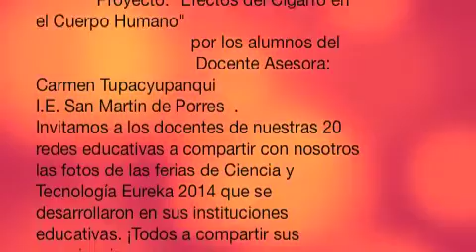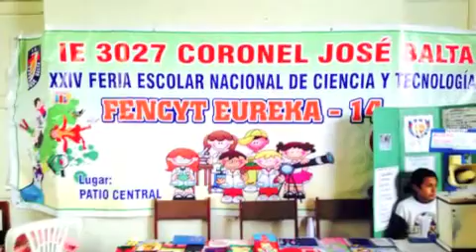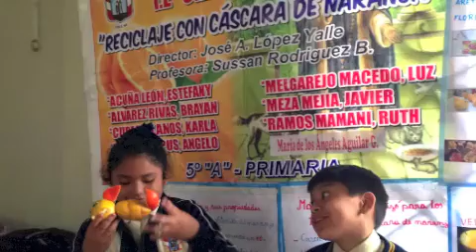XVII “FERIA DE CIENCIA Y TECNOLOGÍA EUREKA 2014”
EDITADO: DOCENTE MARÍA ELENA LESCANO DELGADO
PROYECTO: XVII “FERIA DE CIENCIA Y TECNOLOGÍA EUREKA 2014”
Con el objetivo de desarrollar habilidades de investigación en los estudiantes de la Red XVII, tanto en los niveles inicial, primaria como secundaria, el lunes 15 de setiembre se llevó a cabo la ”Feria de Ciencia y Tecnología Eureka 2014” en las sedes de las veinte redes educativas de la Unidad de Gestión Educativa Local 02 de forma sincronizada.
Tal es el caso de la Red VII, en la I.E. San Martin de Porres  del distrito de S.M.P. se desarrolló esta Feria, en donde se presentaron catorce proyectos de Ciencia y Tecnología de las instituciones educativas dentro de los cuales resaltó el
• 1er puesto  en el área de ciencias ambientales:
             proyecto: "Contaminación por Asbesto"
                                  por alumnos del  4° "A"
                                  Docente asesora: Teresa Pineda
• 1er puesto en el área de ciencias básicas:
             Proyecto: "Efectos del Cigarro en el Cuerpo Humano"
                                 por los alumnos del
                                  Docente Asesora: Carmen Tupacyupanqui
I.E. San Martin de Porres  .
Invitamos a los docentes de nuestras 20 redes educativas a compartir con nosotros las fotos de las ferias de Ciencia y Tecnología Eureka 2014 que se desarrollaron en sus instituciones educativas. ¡Todos a compartir sus experiencias!